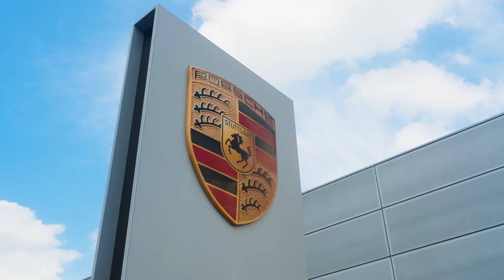YPRES SALIENT HISTORIC 2024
TAKE07 - A BETTER STORY TOLD WITH VIDEO
video agency with speciality in fpv- and drone shots.

SOCIALS!